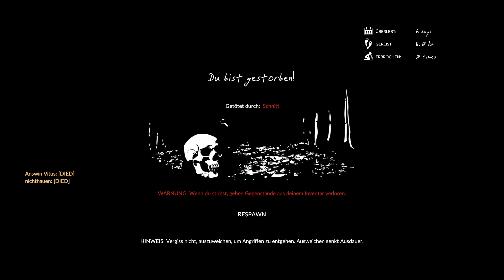Let´s Play: Green Hell COOP S2E8 German - Wieder nervige Nachbarn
Wenn dir das Video gefallen hat, würd ich mich über ein like und abo freuen

Meine Hardware:
- AMD Ryzen 5 2600
- 240GB WD Green M.2 2280 SATA
- 8GB Sapphire Radeon RX Vega 56
- ASRock B450 Pro4 AMD B450
- 600 Watt be quiet! System Power 9
- 16GB G.Skill RipJaws V